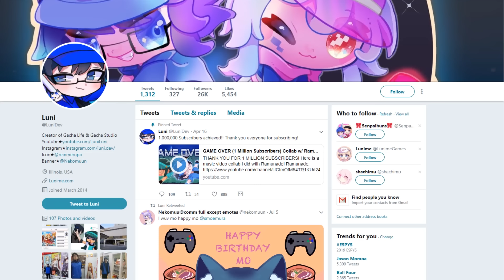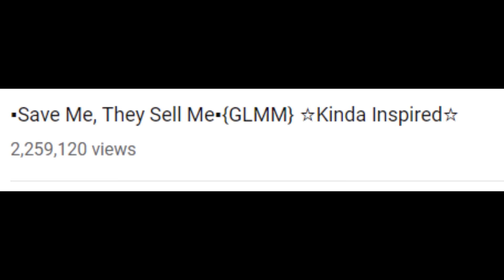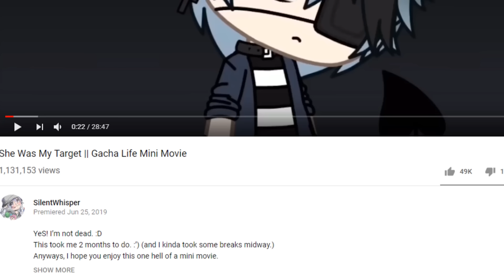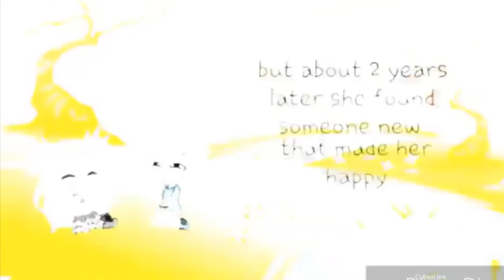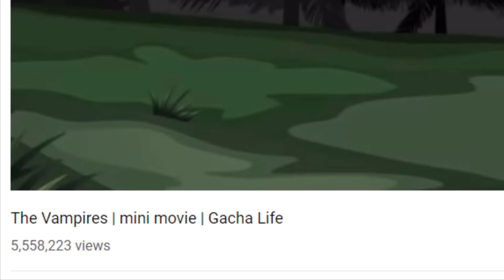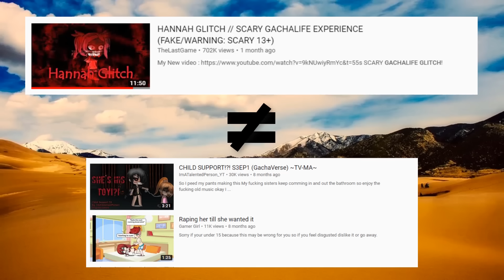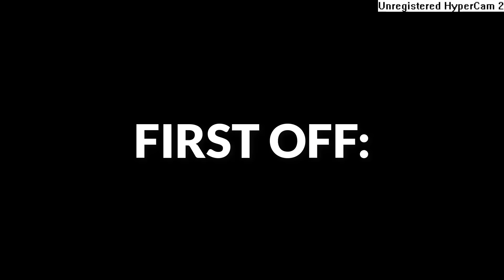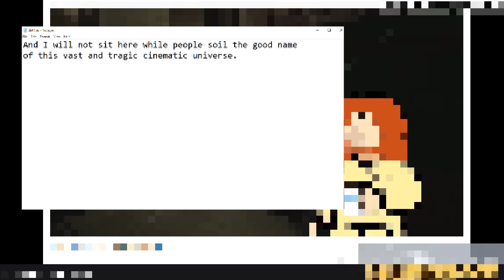Diving into the Gachaverse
Some stuff in this episode volunteered to be featured/reviewed. If you would like your own art to be featured/reviewed by me in the future please watch me on my Deviantart account. Occasionally I will give a status update or journal asking artists to send me their own art under a certain criteria. Please do not request a feature/review on my YouTube, Tumblr, or Twitter accounts.